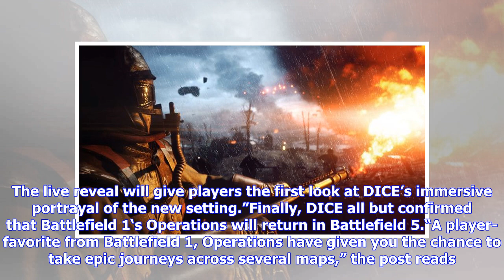Breaking News | Battlefield 5 War Stories single-player teased ahead of full reveal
Battlefield 5 War Stories single-player will continue the storytelling structure established in Battlefield 1, EA and DICE today confirmed in a new blog post. Almost at the same time Treyarch confirmed Call of Duty: Black Ops 4 would not have a single-player campaign, DICE advised of War Stories’ return.“DICE believes in both all-out multiplayer and single player, and the live reveal will have more info on the returning fan-favorite War Stories,” the developer confirmed. “Prepare for untold, com...